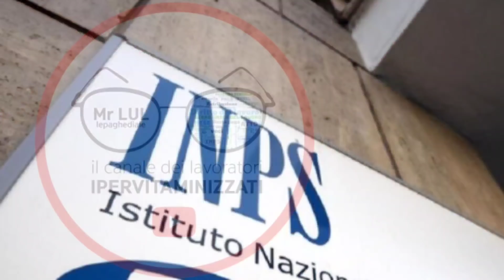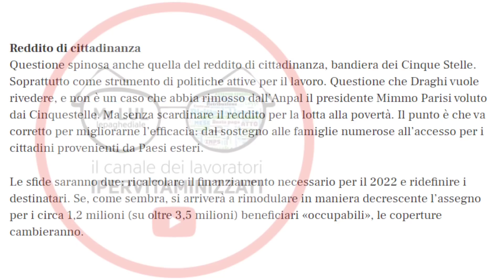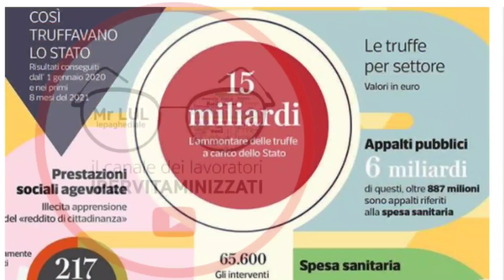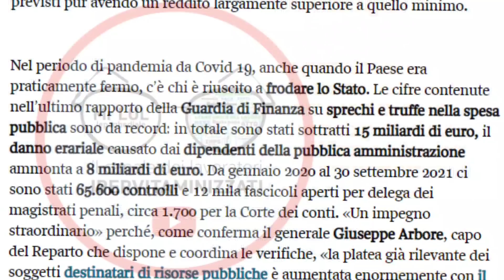⚡DOMANI TRIPLO PIANO DRAGHI ➡ RDC PENSIONI SOSTEGNI NASPI CUNEO FISCALE: ECCO COSA CI ASPETTA?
BENE AMICI  MARTEDì DOMANI SARà IL GIORNO O UNO DEI GIORNI DELLA VERITà, SI STRINGE INFATTI SULLA MANOVRA DA INVIARE ALL’UE ENTRO IL 20
E PARTONO RIUNIONI TECNICHE CABINE DI REGIA CONSIGLI DEI MINISTRI PER DECIDERE SU REDDITO PENSIONI CUNEO FISCALE POLITICHE ATTIVE ECC
INSOMMA DEL DESTINO MOLTO PROSSIMO DEL NOSTRO PAESE.
UNA AMMUCCIATA  DRAGHI PARTITI TECNICI SOCIOLOGI MINISTRI MA LA DIREZIONE è SEGNATA E LA TRACCIA PROPRIO IL PREMIER, VEDIAMO QUINDI  COSA ACCADRà FACENDO ORDINE TRA MILLE FAKE NEWS.

PER CONTATTARMI VIA MAIL:
Per business, attività, promozioni, ads, CONSULENZE GRATUITE e cose così: